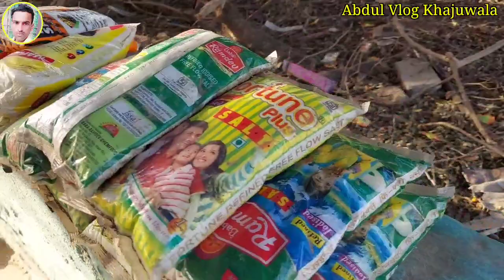बुल्ले शाह पीर दरगाह 9KLD||Bulleh shah peer Dargah 9KLD||Village life vlog||Abdul Vlog Khanuwala.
Dosto aaj ki video me ham bulleh shah peer dargah sharif 9kld ki ziyarat karne wale hai
Jise jalwala peer ke name se jana jata hai